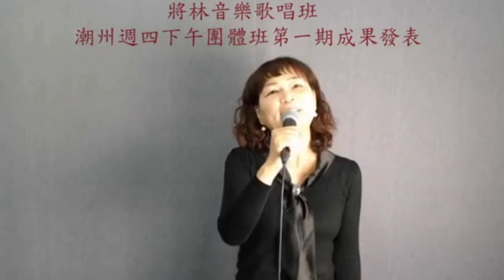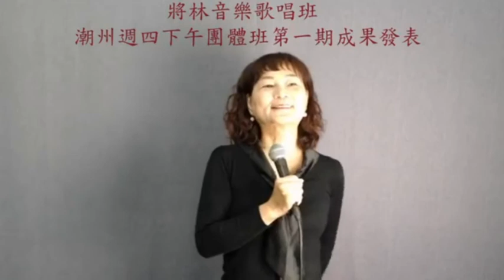將林音樂歌唱班 潮州週四下午團體班第一期成果發表 - 張淑滿 - 女人的心願